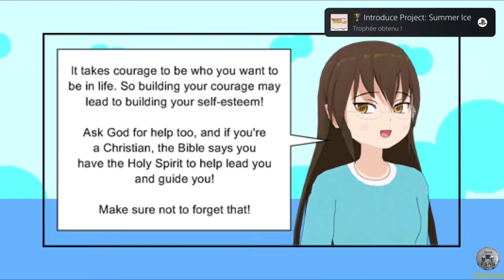WELCOME TO THE JANE STORY VISUAL NOVELtrophy guide FR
Salut petite erreur de ma part le jeu coute 0.49€ pas 0.99€